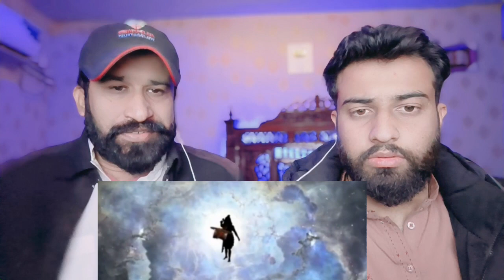Devo Ke Dev Mahadev Episode 17 Part 1 | Bagwan Shiv Take Shilpkars In Sharan |Pakistani Reacts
.credits.

    khurram      khurramshazad610
     Wajahat:-    Sheikhwajahat007